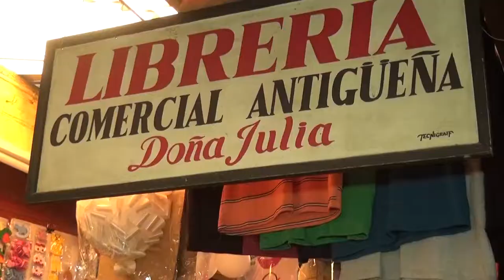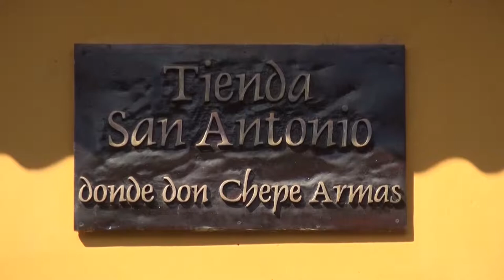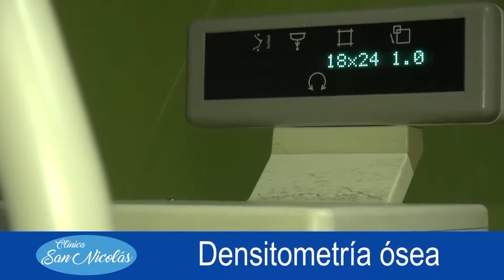DIOS ES AMOR 4 SEGMENTO PROGRAMA 4